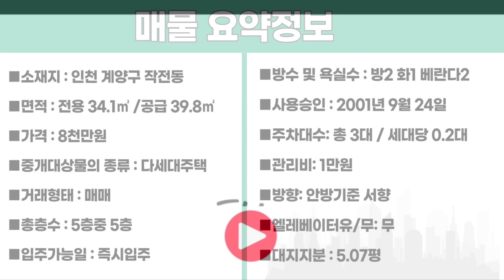번호A-263)8천대 올수리 빌라 급매! 탑층 뻥뷰! 채광좋고 인프라 편리한위치! 고속도로가까운 인천계양구작전동 2룸 빌라매매 [인천빌라][인천빌라매매]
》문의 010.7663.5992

"■소재지 : 인천 계양구 작전동686
■면적 : 전용 34.1㎡ /공급 39.8㎡
■가격 : 8천만원
■중개대상물의 종류 : 다세대주택
■거래형태 : 매매
■총층수 : 5층중 5층
■입주가능일 : 즉시입주
■방수 및 욕실수 : 방2  화1  베란다2
■사용승인 : 2001년 9월 24일
■주차대수: 총 3대 / 세대당 0.2대
■관리비: 1만원
■방향: 안방기준 서향
■엘레베이터유/무: 무
■대지지분 : 5.07평"

■상호명 : 패밀리 공인중개사사무소
■대표명 : 김태형
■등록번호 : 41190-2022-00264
■주소 :  경기도 부천시 부일로620번길 1,
1동101호 (역곡동, 금강맨션)